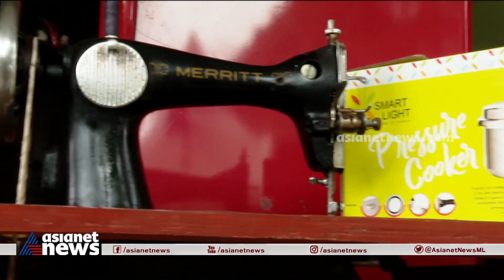പഴയ വസ്തുക്കള്‍ ശേഖരിച്ച് ഉപകരിക്കുന്നവര്‍ക്ക് എത്തിച്ച് നല്‍കുന്ന പദ്ധതിയുമായി തൃക്കാക്കര നഗരസഭ